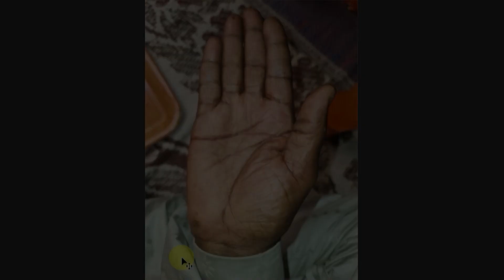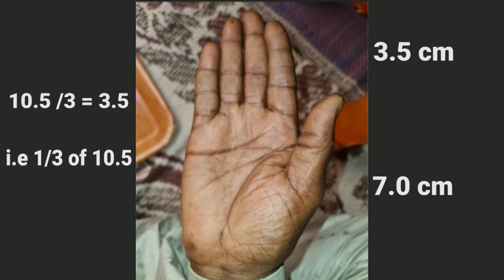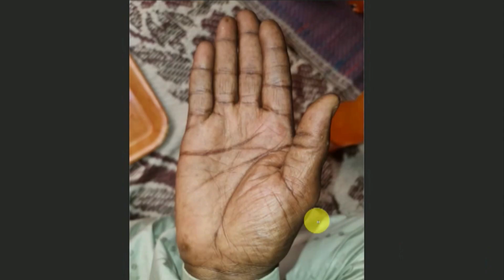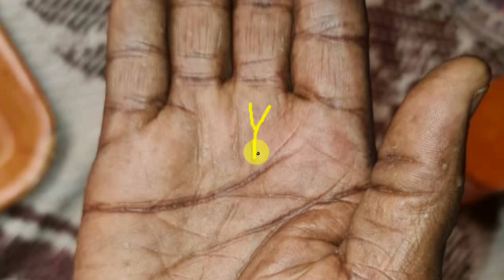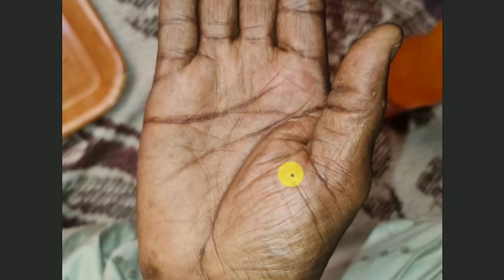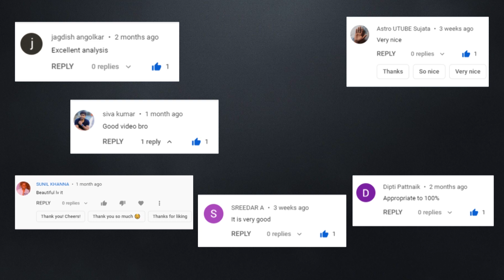Achieve Success after Age of 30 | By Dipayan Ghosh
I tried my best to find your Passion from palm reading. It is free and a new, fresh Hand lines Reading video in English. In this video, I share with you some of my learning, experiences, and research about palmistry, horoscope, and astrology. From this video, you will learn your purpose in life. This is going to be a great palmistry and astrology video session for you. I hope you love this more than anything. Here in this video I mainly discuss the shape of the palm, palm structure of many influential persons, color of the palm, dark palm and white palm, structure and shape of Thumb, Saturn mount of the palm, ‘Y’ symbol in Saturn Mount, Jupiter mount, Kite symbol in Jupiter mount, Head line, Upper mars mount, lower Mars mount, Moon mount, Rahu mount, Life line, Venus mount and Ketu mount.

Palm Reading of 5 Secret Lines | Wealth, Foreign Travel and Success by Own Efforts | Dipayan Ghosh

To get your Birth chart and marriage matching score Link to my

Chapters:
0:00 an intro to the total video is about
1:00 about the shape of the palm
2:37 Color of the palm
3:22 Thumb of the palm
3:57 Saturn mount
5:20 Y symbol of saturn mount
5:58 starting portion of life line
6:28 Jupiter mount and kite symbol
6:55 for career
7:42 Moon mount, Life line and Rahu mount
8:18 Venus mount
8:40 Lower mars mount
9:15 Ketu mount